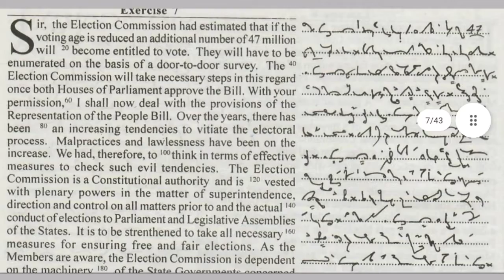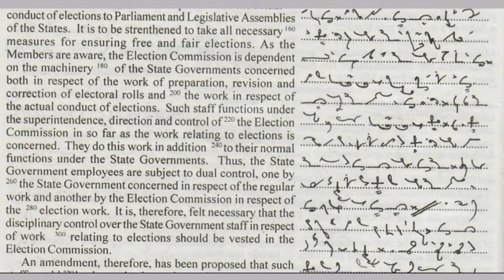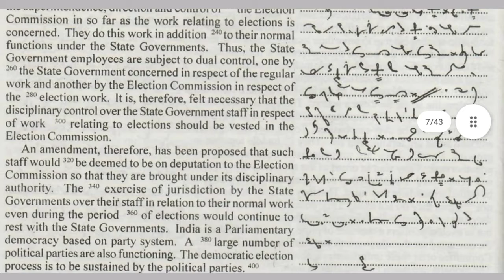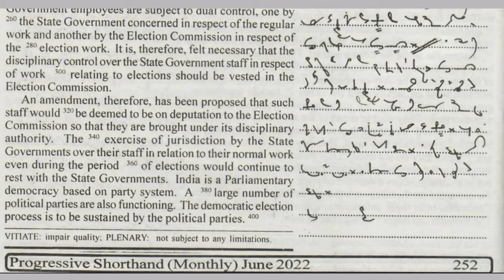90 WPM || Exercise 7 || Progressive Shorthand June 2022 || English Shorthand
Telegram channel for all PDFs & Updates

etc.

stenographers info
Stenographer info
Ssc steno
ssc Steno
Steno
DSSSB steno
Progressive Shorthand
Progressive Shorthand Dictation
Shorthand dictation
High court steno
Rsmssb steno
English steno
English shorthand dictation
80 WPM Dictations
90 WPM Dictations steno
100 wpm steno dictation
Progressive Shorthand monthly Magazine
Anand Hindi Shorthand magazine PDF
Hindi Shorthand monthly magazine
Legal Shorthand Magazine PDF
English Shorthand Magazine

100 wpm shorthand dictation
Progressive Shorthand Magazine September 2021 PDF
Progressive Shorthand Magazine November 2021 PDF
rsmssb steno dictation 100 wpm english
rsmssb english steno dictation 100 words
english dictation
progressive dictation 100 wpm
rsmssb dictation english
shorthand dictation 120 wpm in engli...